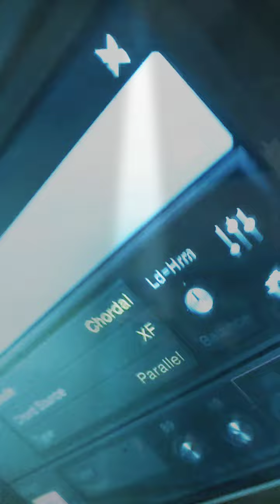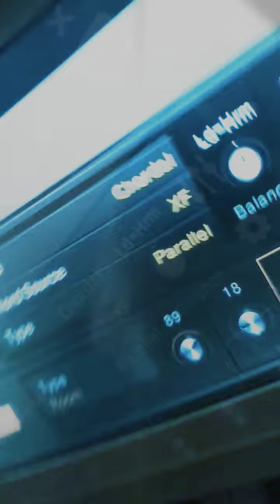ROBOTERDREIFELDACHSE (OFFICIAL VIDEO)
IM ((DIMENSIONS OXIGAN (E) KLONE PARAMETER - RADIUS (C X 3 - N - ANTI C) ANTI SEKUNDEN RAUMER - DYNAMIK ZELL SPRUNG - ZIRKEL)) DES RESULTIERENDEN ANTI (R 1 - 7) KERN DER ((SUARTER GEN MECHANIK - SYMMETRIE RAUM (X C 7 E) KOORDINATEN - ACHSIGAN SPRUNG - ZAHL DIMENSIONIERUNG)) IST DIE ((KERN KOORDINATEN (N - N 12 E) KOSMOS TEILUNGS - FREQUENZ)) DER ((WURM (C N 8) OXIGAN (R)  SCHLUESSEL)) DER ((RAUM ACHS - INTELLIGENZ POL (C) KRUEMMUNG)) DES (LICHT OHR - PARAMETER) DES ((FLUEGEL - GRAVITATIONS MUND - HYPER PUNKT KONTROLL (Y 6) MORULA (N 7 -  C 5 E) SPRUNG))  DER ((KOSMOS ANZAHL KOORDINATEN - RADIUS TEILUNGS FREQUENZ - HYPER ACHSIGAN (N - ANTI C 6) DIMENSIONALITAET)) DER ENGEL IM ((RAUM SCHLUESSEL - ANDROIDEN ZEIT ANKER - FELD ZIRKEL DYNAMIK - PRINZIP SPIN KERN - WINKLER)) INNERHALB DER TELEKINETISCHEN DREHUNG DES ((PHOTONEN MASSEN POL - REALITAETS KERN - UEBERLICHT PARAMETER)) DURCH DIE ANTI POSITRONIC DES GEGNERISCHEN KOSMOS - - DARSTELLENDE ((WURM LOCH KRUEMMUNGS - ANTI SEKUNDEN KRISTALL (MINUS N) BILDUNG)) IM (RAUM PUNKT - SCHLUESSEL)  DES ZEITWAECHTERS INNERHALB SICH ZENTRIERENDER ((WURM (E) PARAMETER ZEIT ACHS  - TOR BILDUNG)) DER ANDROIDEN IM. ((DYNAMIK SONNEN PUNKT (C - N) OHR KRISTALL)) DER KONTROLLE IM ((TREIBSTOFF (N 7) MONOLYTH (C X 3) TRANSITIONS - UEBERLICHT KERN - KRISTALL)) DER MACHT INNERHALB  DES ((INTELLIGENZ KOPF KLONUNGS - HYPER RADIUS ENERGIE ZAHL - KOSMOS TRANSMITTER))